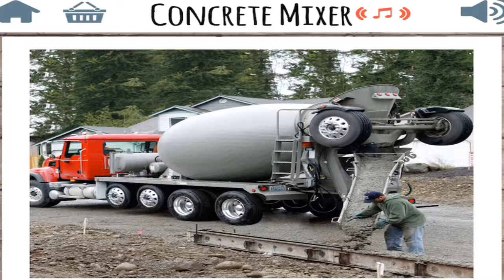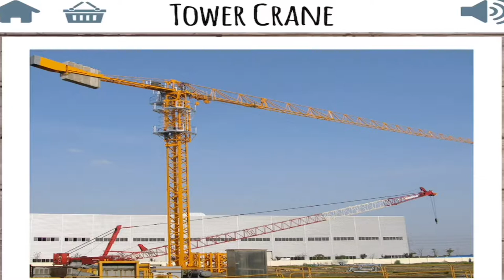Construction Machines! Kids Learn names, sounds Bulldozer, Excavator, Forklift, Dump truck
Construction Machine vehicles for kids and toddlers video! Learn English with name pronunciation and unique vehicle sounds. There is also a very fun memory game consisting of a photo pairs game at the end. Pronounce the names of construction Vehicles like: Dump Truck, Bulldozer, Excavator, Forklift, Front, Mobile Crane, Loader, Tower Crane, Concrete mixer, Backhoe, Asphalt Paver, Trencher, Road Roller, Water Wagon, Motor Scraper, Skid Steer Loader and more big Toys!